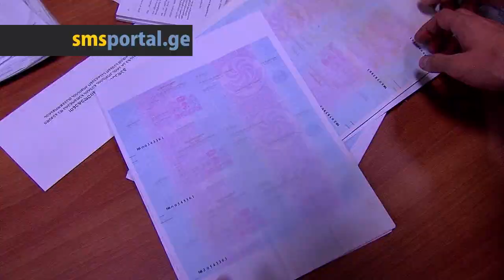smsportal.ge | პირადობის ყალბი ასლები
„ქართული ოცნების" იურისტმა, დავით ჯანდიერმა წარამოადგინა მისივე თქმით, საქართველოს მოქალაქეების პირადობის ყალბი ასლები, რომლებსაც ზედ ეწერათ „ერთიანი ნაციონალური მოძრაობის" ზუგდიდის შტაბის ხელმძღვანელის, ლაშა დამენიას და სოფლის მეურნეობის მინისტრის, ზაზა გოროზიას სახელი და გვარები.

ჯანდიერის თქმით, დოკუმენტაცია ადასტურებს, რომ სია და ხმები, რომლითაც საოლქო საარჩევნო კომისია ხელმძღვანელობს გადაწყვეტილებების მიღების და შედეგების გამოცხადებისას, ყალბია. მანვე მოითხოვა ამ შემთხვევაზე ადექვატური რეაგირება. კოალიციის ადვოკატის განცხადებით, ასევე ცალკეულ საარჩევნო უბნებზე გამოვლინდა ფაქტები, როცა ყუთში ხელმომწერთა რაოდენობაზე გაცილებით მეტი ბიულეტენი აღმოჩნდა და პირიქით, საარჩევნო ყუთში აღმოჩნდა იმაზე ნაკლები ბიულეტენი, ვიდრე ხელმომწერები დაფიქსირდნენ.